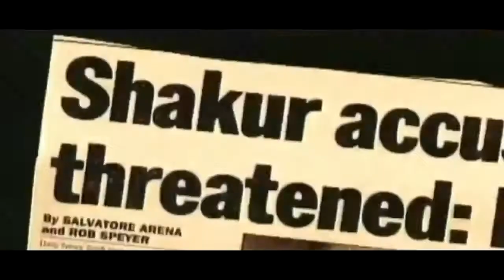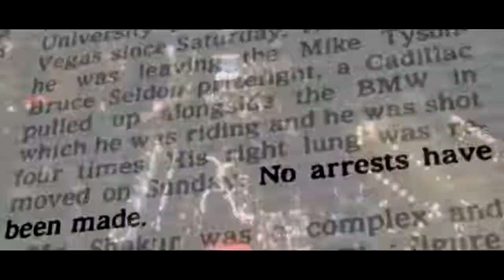2pac till they kill me